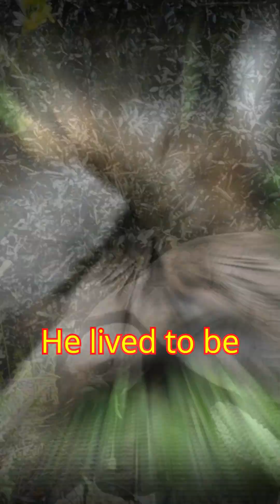5 Heartbreaking Animal Extinctions in Our Lifetime – Can We Prevent More?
In this video, we cover the top 5 animals that went extinct recently, all within our lifetime. From the Northern White Rhino to the Spix’s Macaw, these species have tragically disappeared due to human actions like poaching, deforestation, and pollution. What can we learn from these extinctions, and how can we prevent more animals from disappearing? Join us as we explore these heartbreaking stories of extinction.